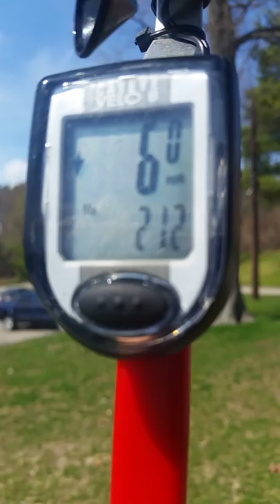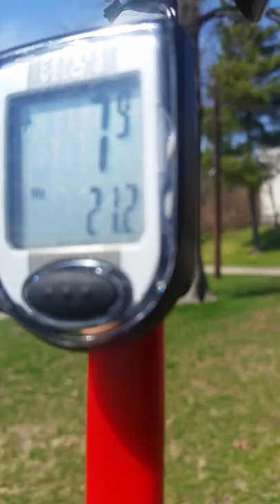Vortex handheld anemometer at Curry college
Wind gust